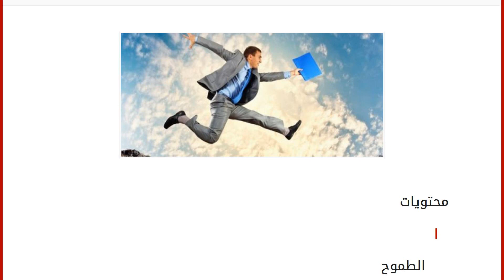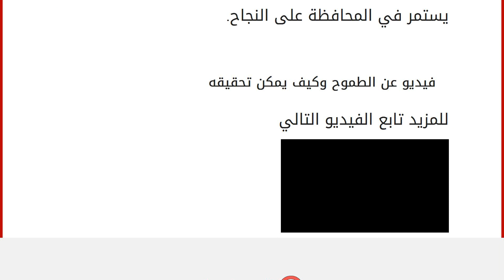كيف أحقق طموحاتي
محتويات
١ الطموح
٢ كيف أحقق طموحاتي
٢.١ تعزيز الثقة بالنفس
٢.٢ الطاقة
٢.٣ تنمية المهارات
٢.٤ الفعل
٢.٥ التفاؤل
٢.٦ الالتزام
٢.٧ المرونة
٢.٨ الصبر ٣ فيديو عن الطموح وكيف يمكن تحقيقه الطموح
يعرف الطموح على أنه امتلاك الحافز من أجل بلوغ القوة من خلال بذل مجهود كبير لتحقيق ما يريده الفرد؛ حيث يسعى الأشخاص الطموحين إلى امتلاك القوة لأنفسهم وللآخرين بغض النظر عن نوع القوة سواء كانت مادية، أم نفسية، أم عاطفية، أم اجتماعية، ولا بدّ من الإشارة إلى أنّ الكثير من الأشخاص يجهلون الخطوات الصحيحة التي توصلهم لطموحاتهم، وهذا ما سنعرفكم عليه في هذا المقال. كيف أحقق طموحاتي
تعزيز الثقة بالنفس
التفكير والتحدث مع الذات بطريقة إيجابية وصحيحة كأن تقول لنفسك: "أنا واثق من نفسي"، ولكن يتوجب عليك أن تقولها بطريقة محسوسة حتى يكون للمخ مرجعية وخلفية لتثبيت الفكرة، لأنّ الثقة تبدأ بالظهور عن طريق الرابط الذهني والنف